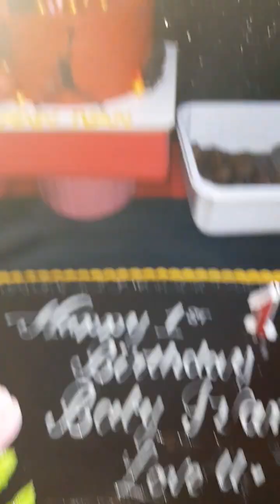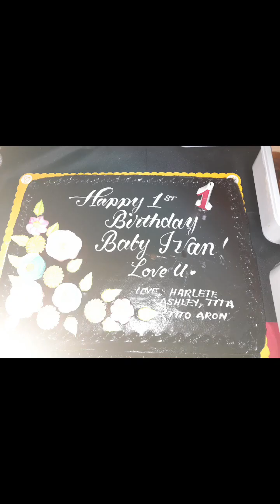Baby Ivan Turns 1 | Simple Celebration Thankful Greatful Blessed | salamat sa lahat ng naki party❤